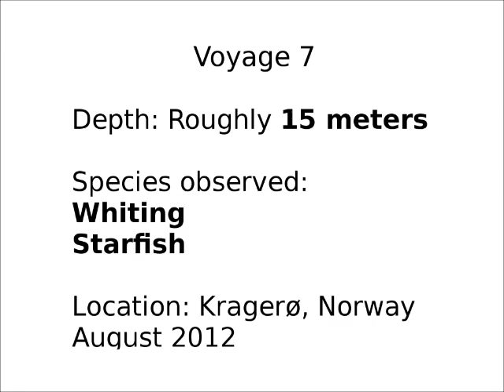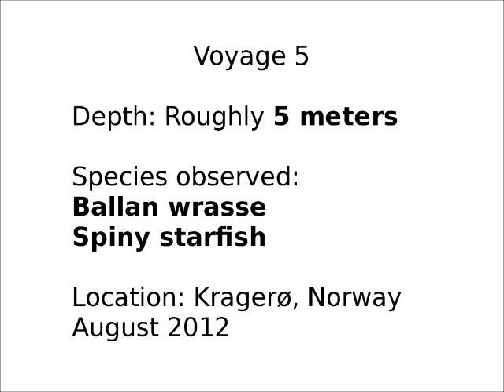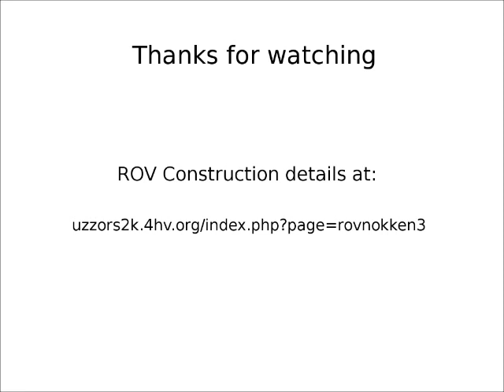Nøkken MK3 - Subsea Exploration Robot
Explanation of and video from various voyages with my DIY ROV. Add your own background music.